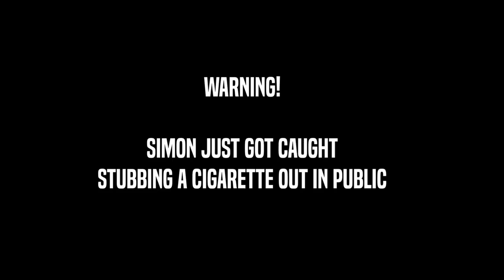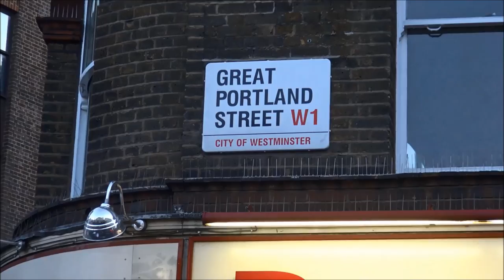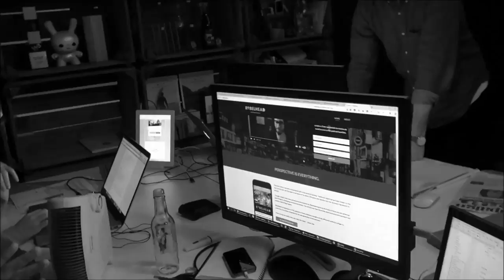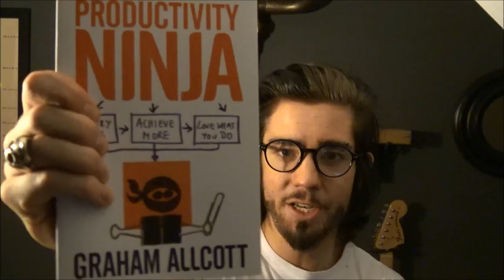Vlog #3 - London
We head to London to see our design agency and a big potential partner. We bump in to comedy legend Bob Mortimer, Simon get's busted and fined for dropping a cigarette butt, and we also see how many London Metropolitan policemen we can get to wave at the camera.